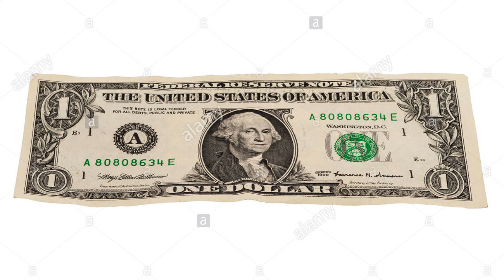HAL DOLLAR MUCJISO KU IIBSO qiso cajiib ah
ku soo dhawoow channelka